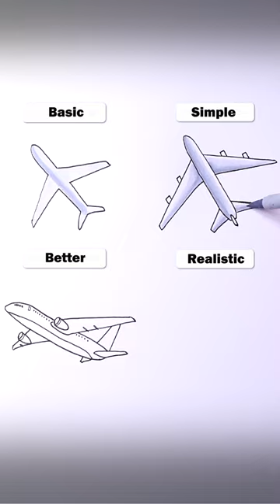How to Draw - Easy 3D Airplane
Easy airplane drawing tutorial with pen